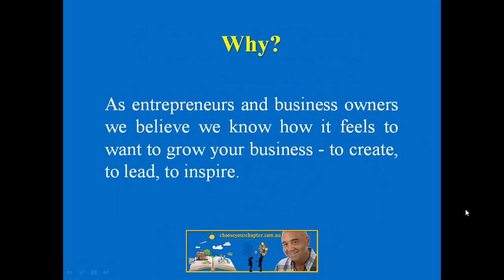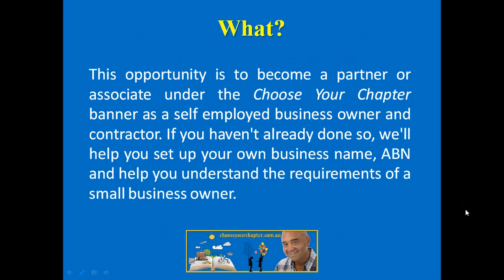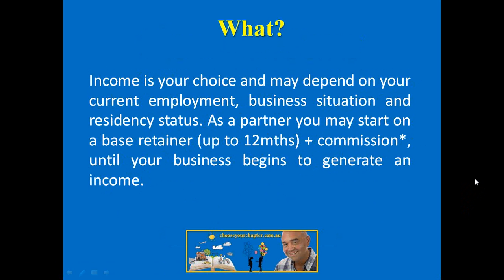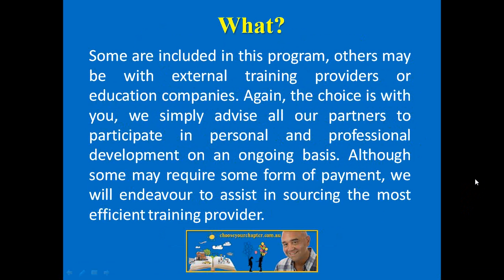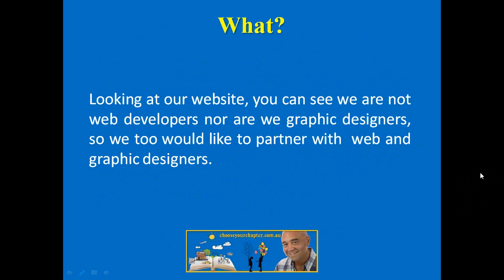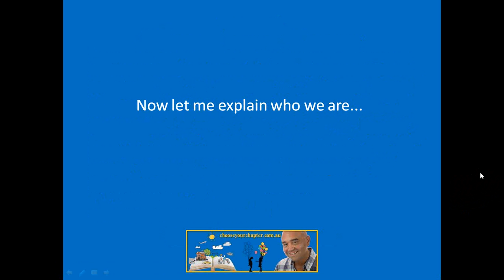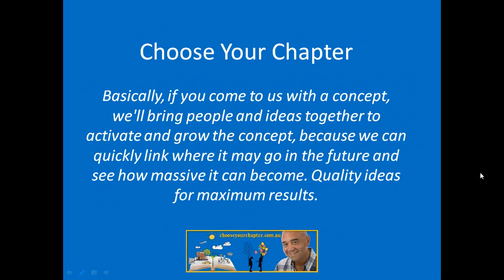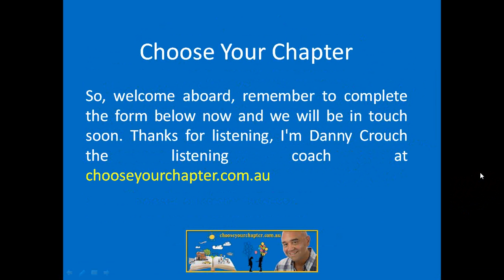2015 03 12 Choose Your Team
We believe, as entrepreneurs and business owners we know how it feels to want to build your own business - to create, to lead, to inspire.

As educators we believe; if every day you learn 2 listen twice as much as yesterday, chances are, you'll love to listen twice as much tomorrow.

As coaches we believe in serving others so you'll feel significant. We give value to people’s lives and those around them, whether they be family, friends or simply strangers in the street.